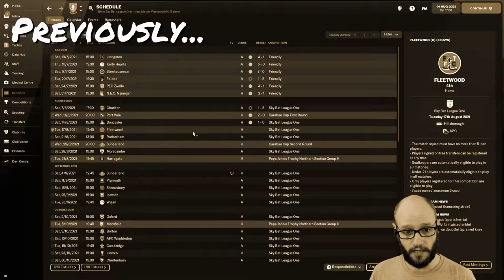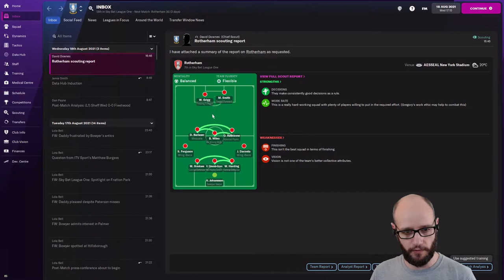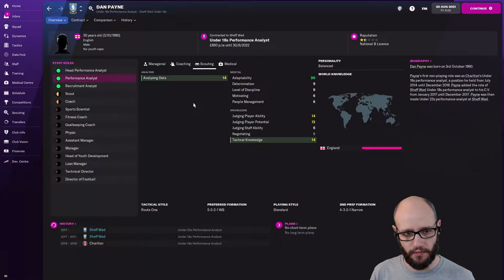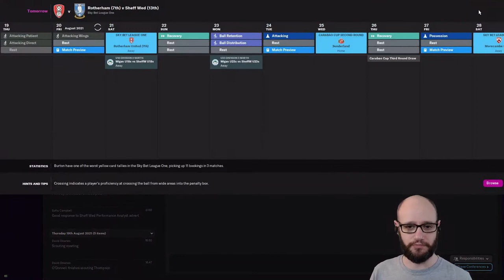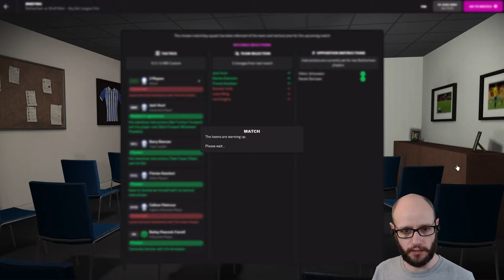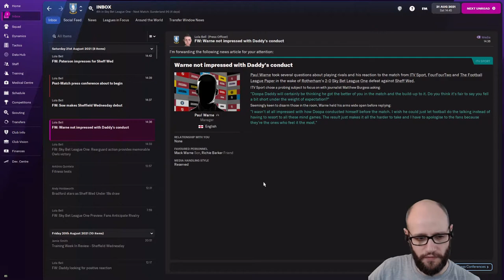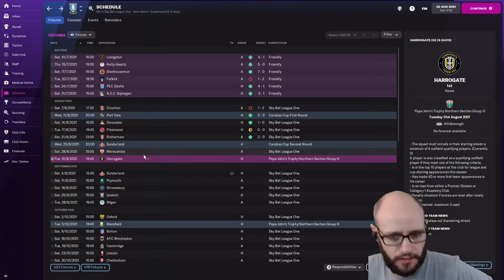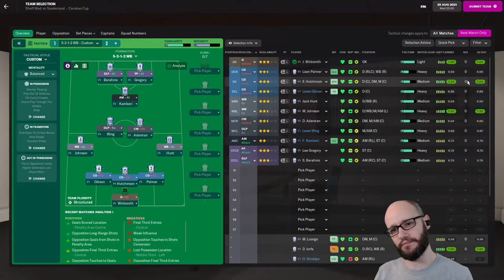An Unexpected WIN, Happy Xmas Everyone! - #6 LET'S PLAY FM22 SWFC!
An Unexpected WIN, Happy Xmas Everyone! - #6 LET'S PLAY FM22 SWFC! Football Manager 2022

On career mode for FM 22 we will start by using a voted poll on twitter, we will be streaming live on twitch ALL FM 22 content in where I can around my working life and being a dad.

Please see below for my FM 22 videos!